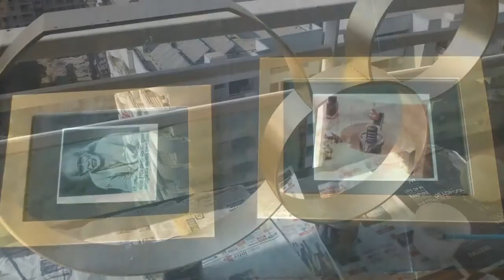Wall Art Studio Gold Leaf Work Sample